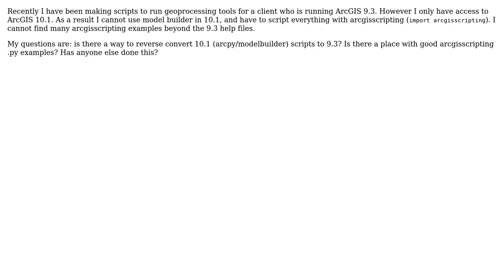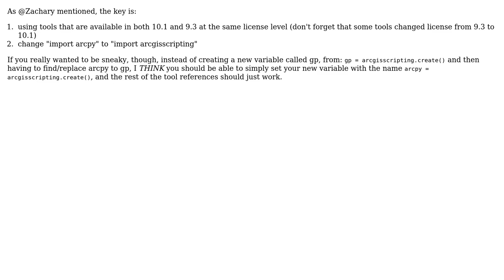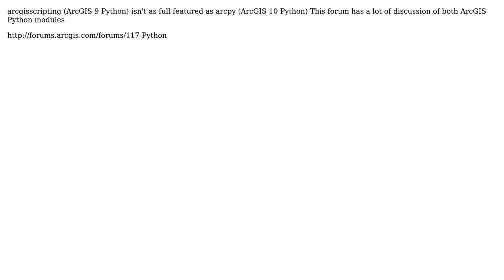GIS: How to use ArcGIS 10.1 to make Python scripts for ArcGIS 9.3? (3 Solutions!!)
GIS: How to use ArcGIS 10.1 to make Python scripts for ArcGIS 9.3?

With thanks & praise to God, and with thanks to the many people who have made this project possible! | Content (except music & images) licensed under CC BY-SA | Music | Images & others | With thanks to user Zachary user user12711 user RyanKDalton user PolyGeo user giski and the Stack Exchange Network Trademarks are property of their respective owners. You are responsible for your own actions.